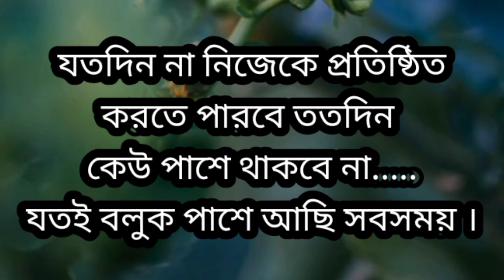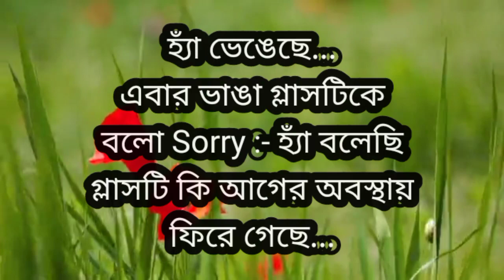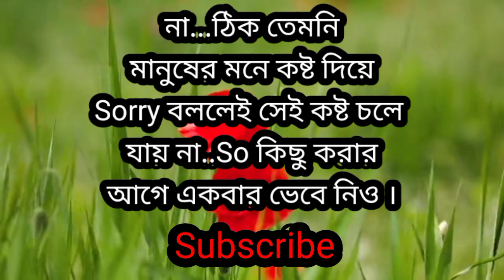চাল ডাল আনতেই পকেট ফাঁকা। New Emotional Video By Koisor. Bangla Quotes.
This Video Is About New Emotional And Heart Touching Motivational Quotes explain in bangla.

For purposes Only improve Your Life By Some  Inspirational Quotes.